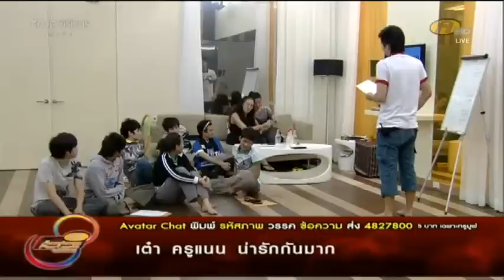Class Acting ครูเมย์ ให้เล่าเรื่องตัวเอง 2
Class ครูเมย์ให้เล่าเรืาองตัวเอง 2